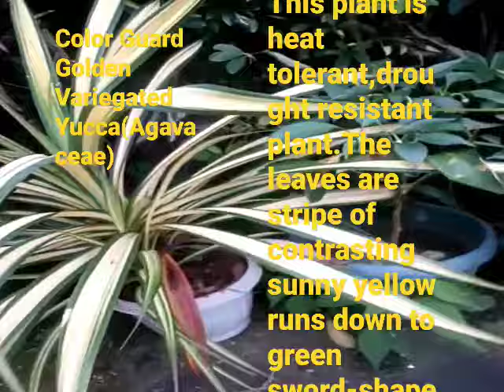Color Guard Golden Variegated Yucca(Agavaceae)